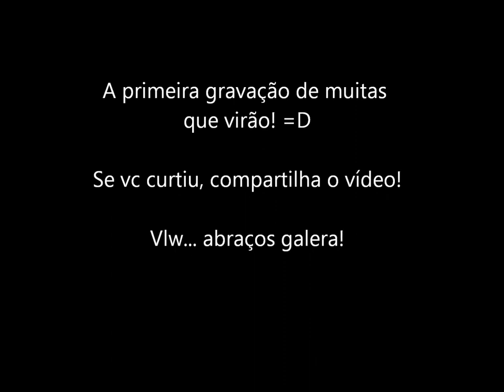TORN - Natalie Imbruglia ( Carlinha e Mahy )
Se gostou, compartilha nosso vídeo, deixe seu comentário!  =]]